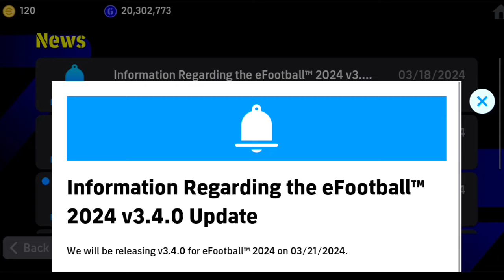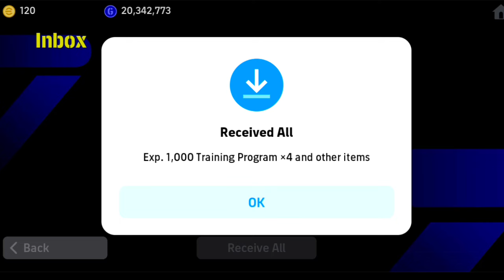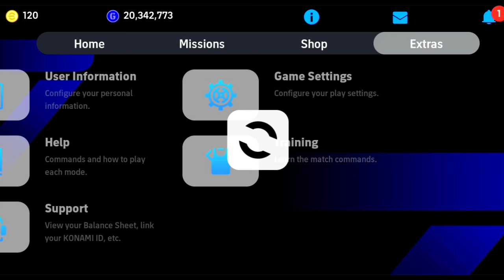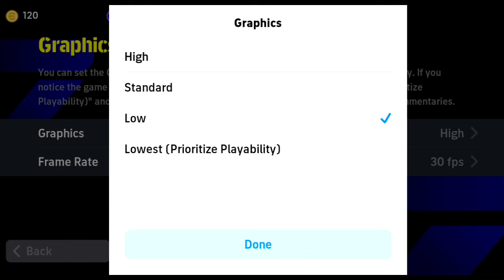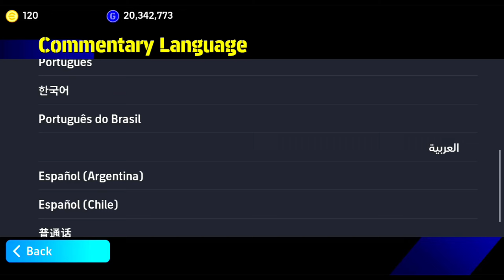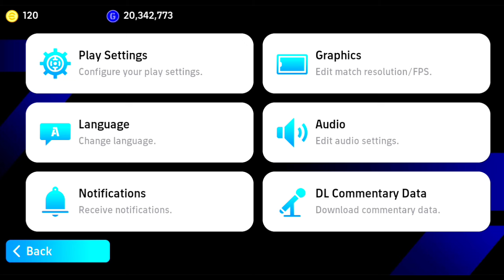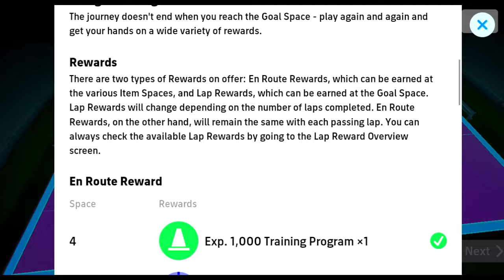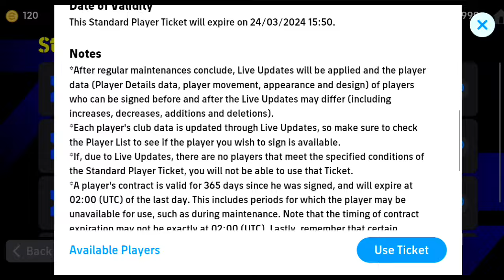Efootball A to Z guide | efootball beginner guide | how to get best players | complete guide |part 1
I'm this video iam gonna show you a complete guide of efootball. Especially for beginners who just started to play efootball and some one who really try to understand more about this game can what this video. This a part 1 video. Because of time duration I just cut something and decided to make part 2 for this video. I will create a play list for this content. So try to share to your friends who just started to play efootball.

3 play lists